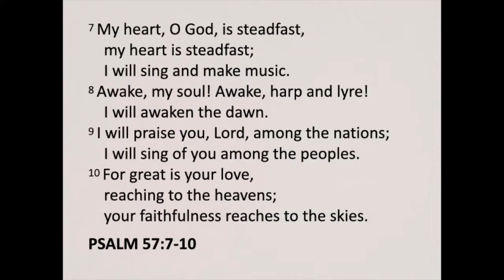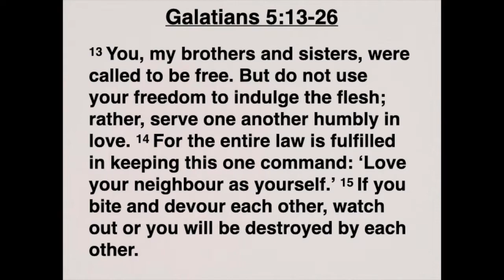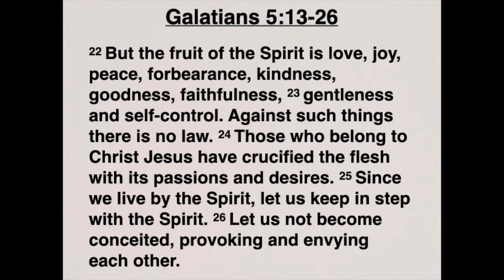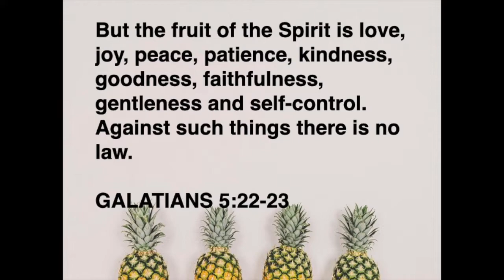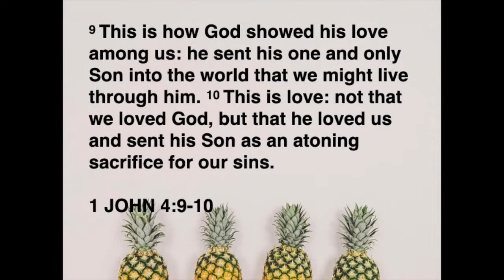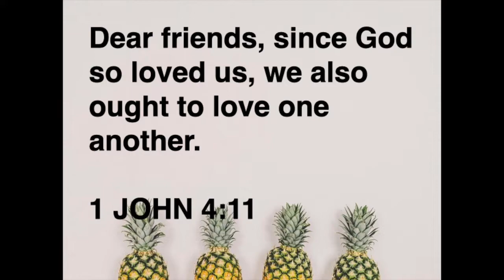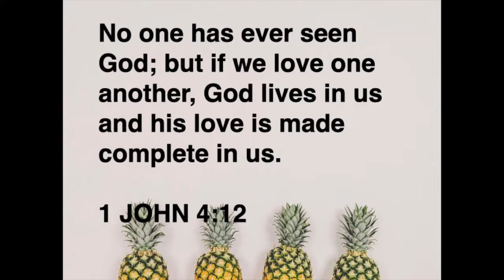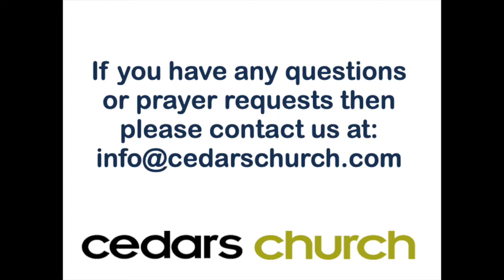Cedars Church Online | Sunday Service 19:4:20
Cedars Church Stowmarket

Online Sunday service with Jonathan Moore-Crispin

Cedars Church possesses a CCLI streaming licence